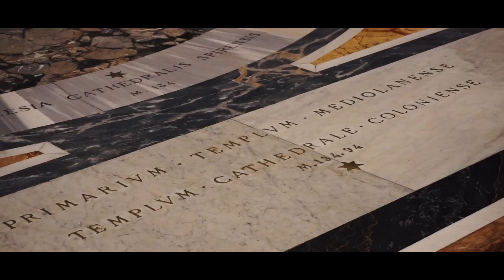ROMA -SPQR-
Rome Edit from 2018 - SevenpixProductions